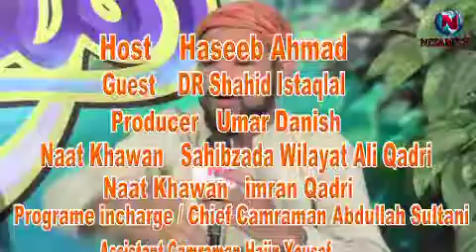Muhabat e Ramzan Transmission 2nd Ramzan 1438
Muhabat e Ramzan Transmission an initiative by Nizam TV to provide the spiritual blessing of Holy Ramzan in shape of Naat Programs ,  Special Programs on Health in the Light of Islam.  Programs on Sharai Masail.

نظام ٹی وی  اس رمضان میں اپنے نا ظرین کے لئےپیش کررہا ہے"محبت رمضان ٹرانسمیشن". جس میں ملک کے نامور نعت خواں, قاری تشریف لائنگے.  اس کے ساتھ خصوصی پروگرام اسلام اور صحت, شرعی مسائل اور ان کا حل بھی پیش کیا جائے گا.